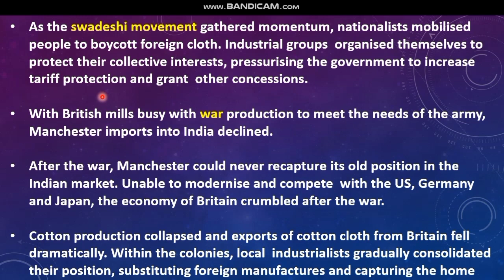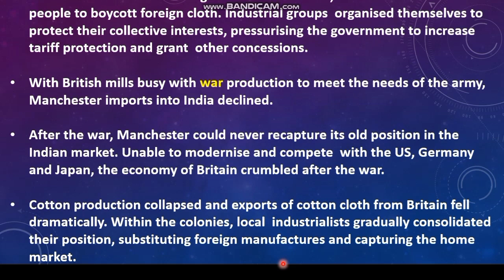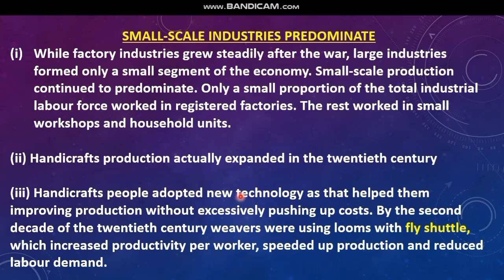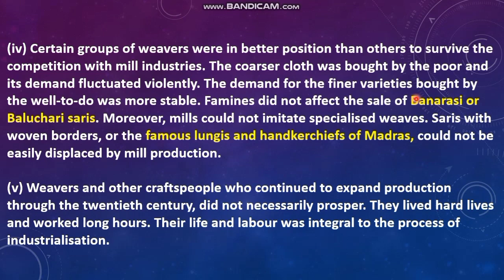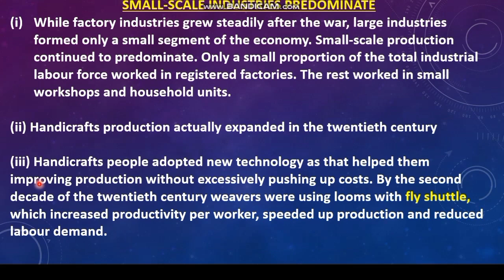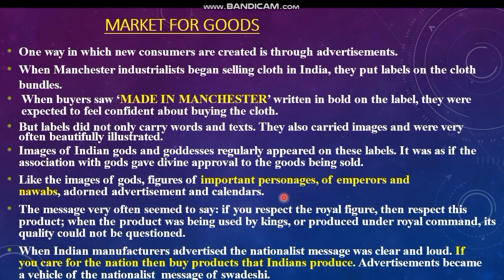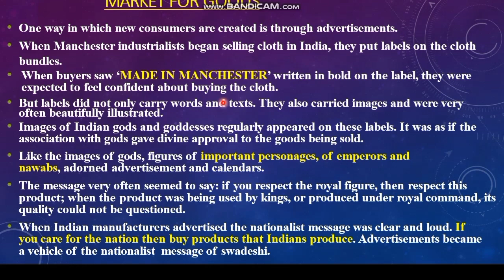CBSE CLASS 10- THE AGE OF INDUSTRIALISATION (WITH MALAYALAM EXPLANATION PART - 5)